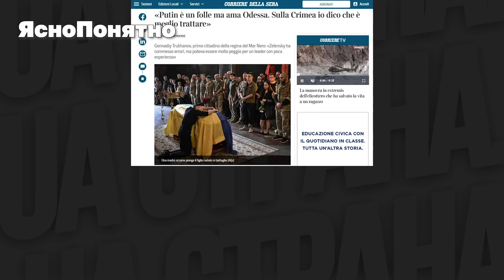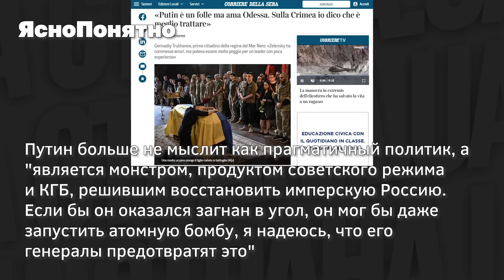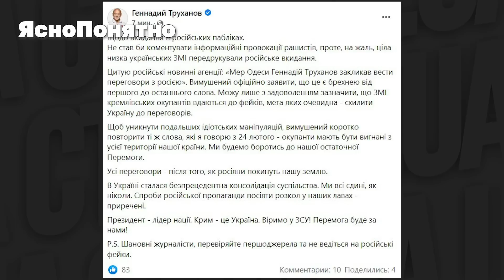Почему Труханов заявил о компромиссах с Россией, а потом вдруг передумал